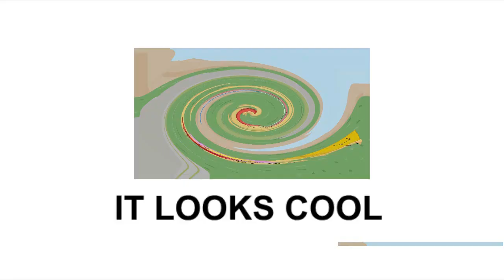Veg Replace Tennis BFB 12 What Do You Think of Roleplay Rounds